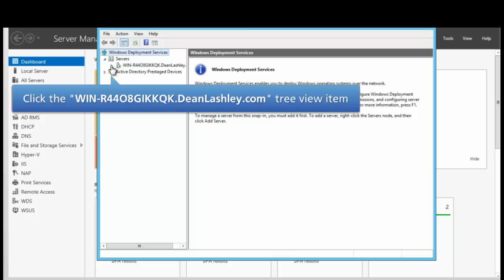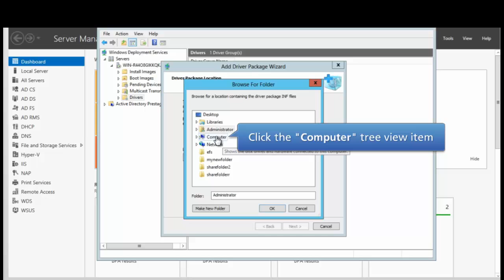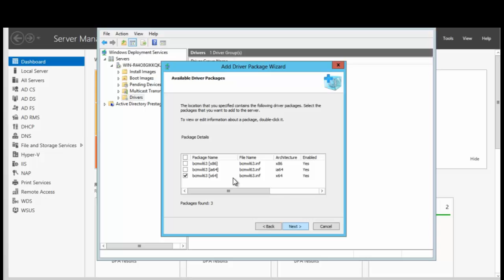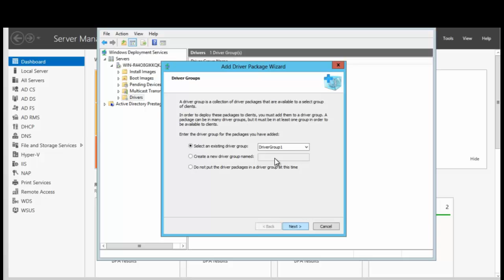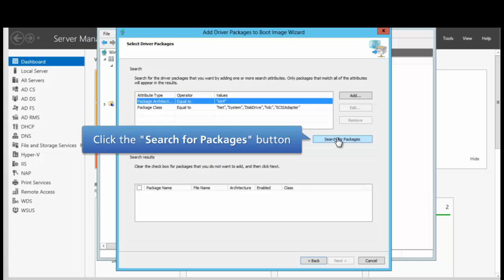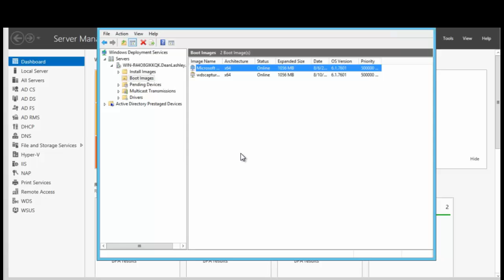Adding drivers to WDS Server - Etechtraining.com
Etechtraining.com